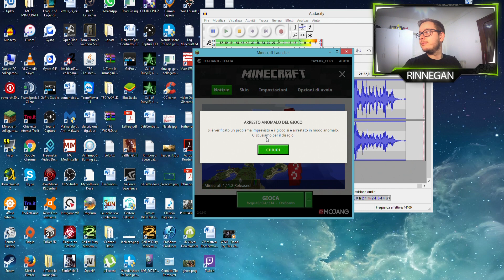FONTANA di POZIONI!! DeadCraft ULTIMO EPISODIO!